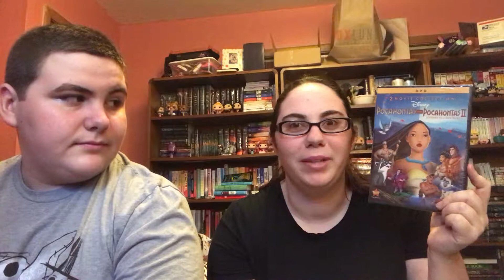Favorite disney princesses